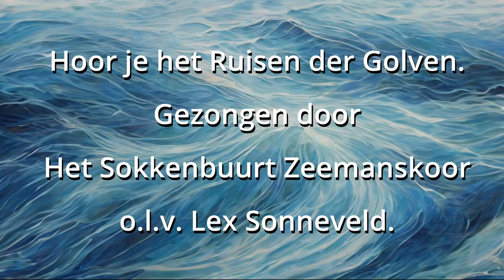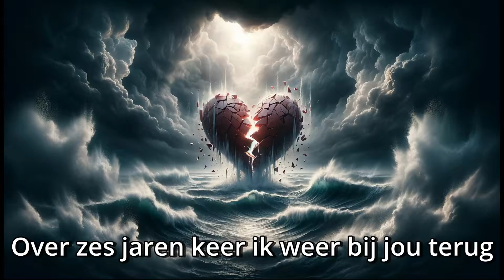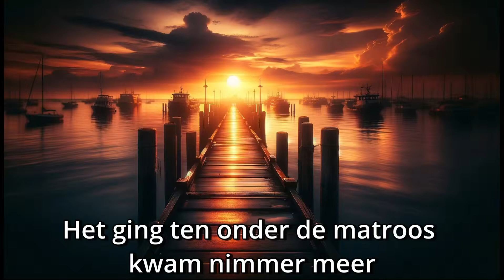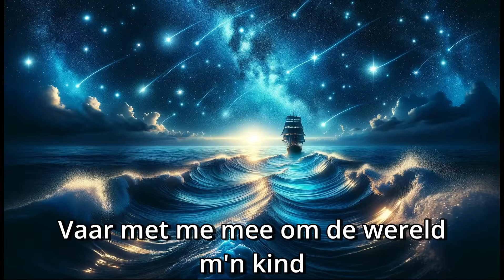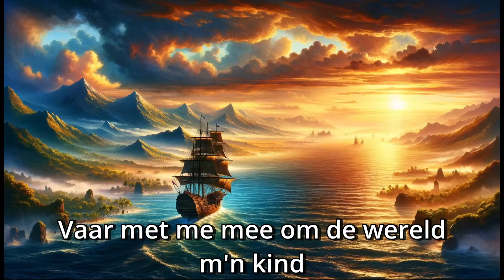Hoor je het ruisen der golven M (Karaoke)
Karaoke (met alleen de muziek van dit lied.)